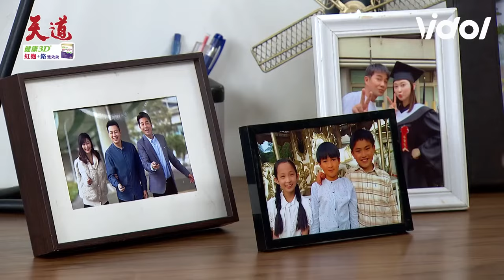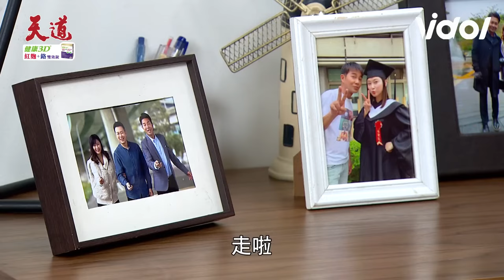天道／超強警告超越趕緊離開江家 文堯開口要求同居遭重仁百般阻撓起疑心｜天道 Fight For Justice｜三立娛樂星聞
★訂閱【女孩要幹嘛】甜寵浪漫戲劇看到飽